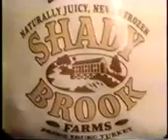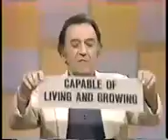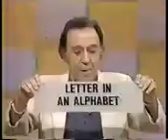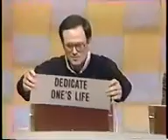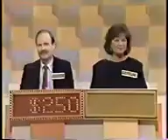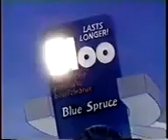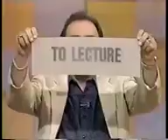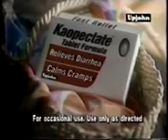Wordplay June 1987 episode AligfianTV Lost n' Found Version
Hey AligfianTV Networkers, Welcome to AligfianTV Network Lost n' Found Channel, this channel is the same AligfianTV Network but that a channel for unsold pilots, never seen on TV, and other game shows that doesn't make it to our ID Channel, the Million Dollar Channel, the Wheel of Fortune Channel, and the Word Channel.

1.Go to the Internet (aka Google Chrome, Firefox, Internet Explorer, Bing etc.)